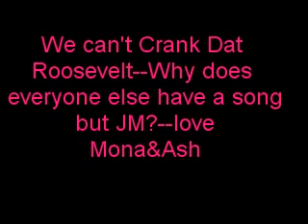Crank Dat Roosevelt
MADISON kids crankin dat roosevelt..or at least trying to